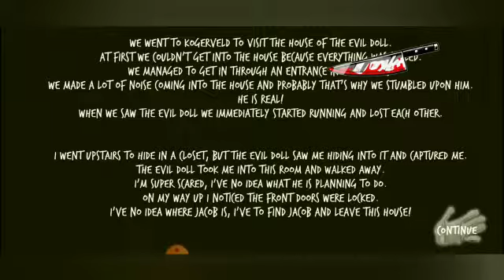Gameplay of Evil Child & Granny Chapter Two in practice mode || By My Creations For My Pals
Here You Find Ever Best Videos For Your Entertainment #
Evil Child 👇🏻